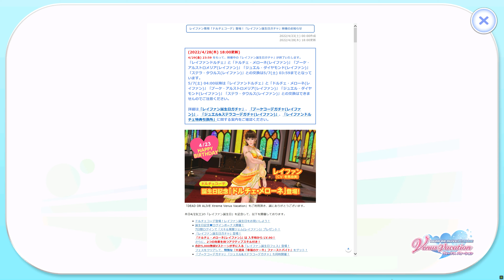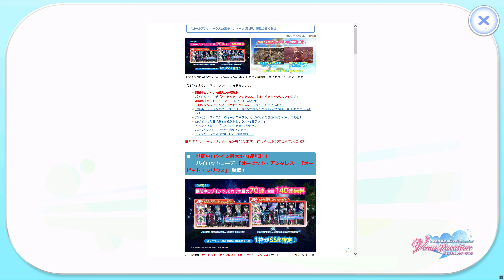DEAD OR ALIVE Xtreme Venus Vacation 2022 04 28 Opening DOAXVV​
大人気ゲーム　デッドオアアライブエクストリームビーナスヴァケーションより
4月28日 木曜日19時　メンテナンス後のオープニング動画です。
ティナちゃん第二弾とイベント(*´ω｀*)☆
半端に重なっとるｗ
DMM GAMES VER. JAPANESE 4K 2160P